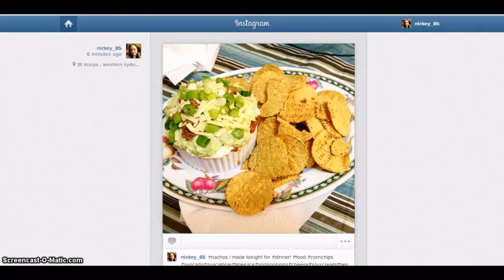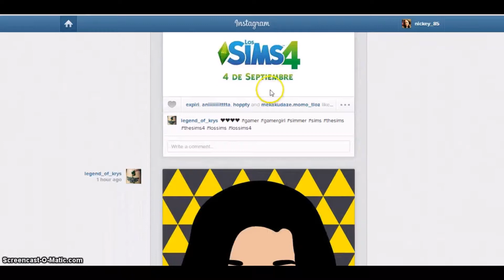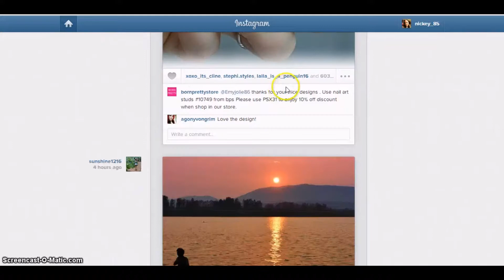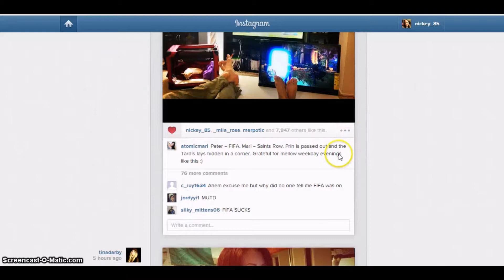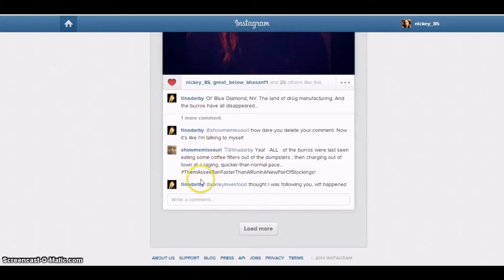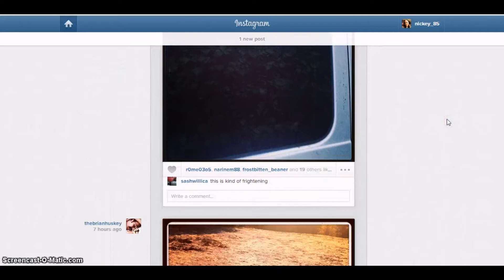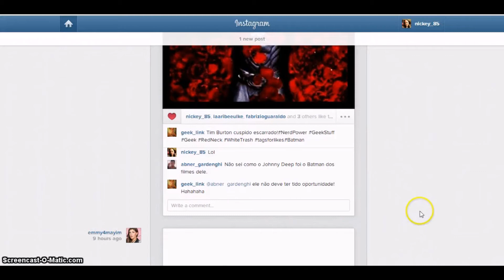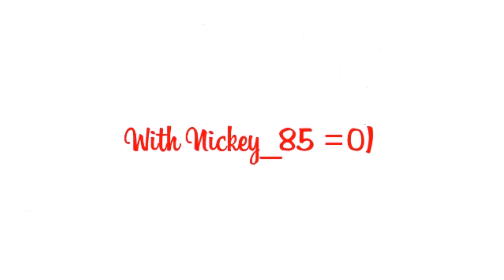Nacho Tea Dawg!-Instagram Friday!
Nickey is Bored!!
Today as I work my Instagram magic while being ill and tired, I come across, the pretty the weird and the wonderful on this delightful show we call "instagram Friday" lol =0)

Instagram Fridays-TGIF- Thank god Instagram Friday!

Tell your friends tell your Grandma and tell everyone!!! You will be glad you did, and smile because it is infectious!!
Love me or hate me but I am here on you tube. =0)
Byeeeeee! =0)